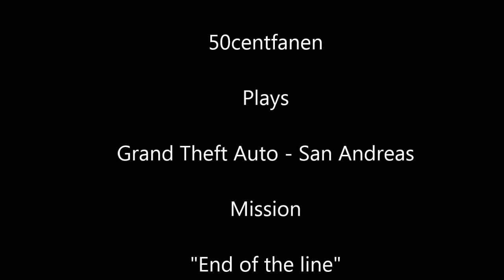Gta: San Andreas - pc walkthrough - mission "End of the line"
This is a a walkthrough in the mission end of the line

paypal (donate goes to a new pc, so I can make better videos)